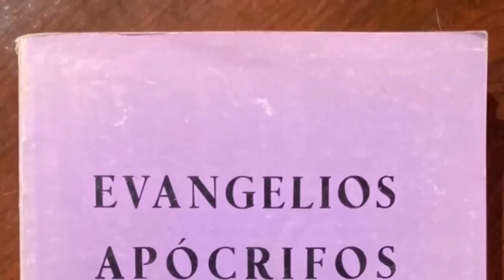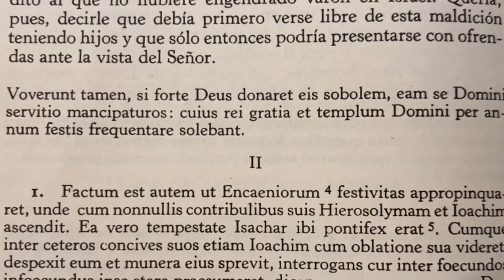Evangelio Apócrifo del Nacimiento de la Virgen - Texto que no forma parte de las Sagradas Escrituras